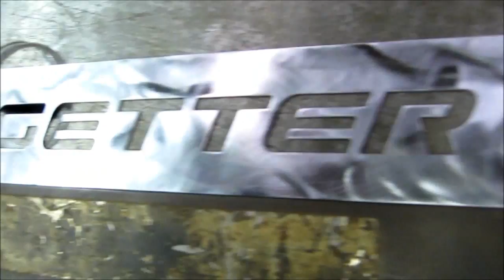Getter Done Jig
Straightening, three twisted, two inch hex drive shafts, or driving helical tools and anchors. I Fabricated a reach over alinement jig, like a no go gage, to adjust the adaptor sockets to be true running...